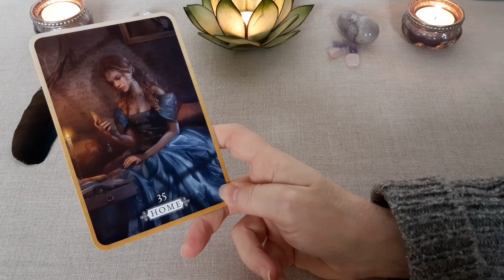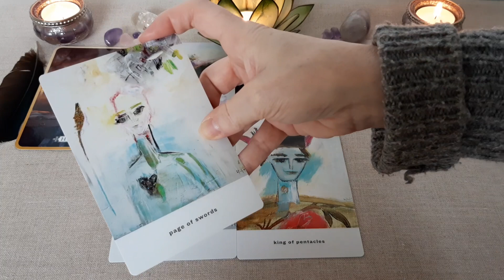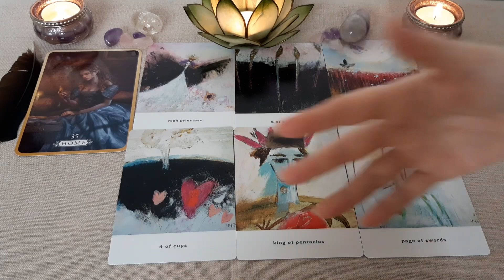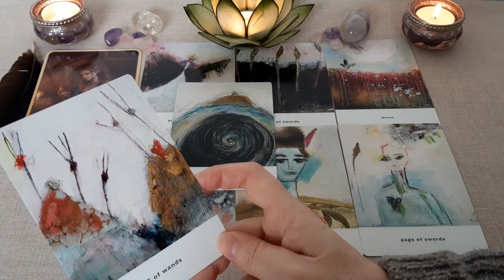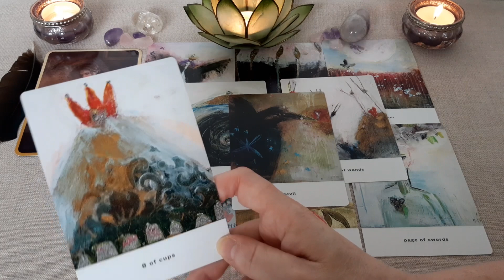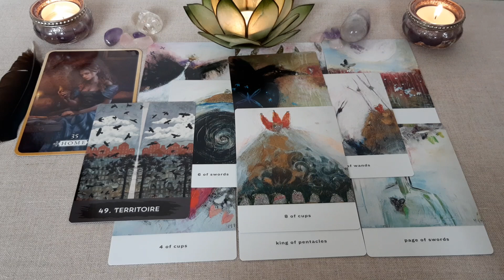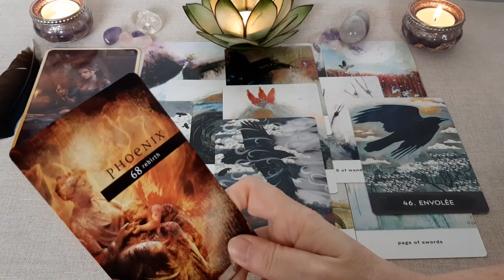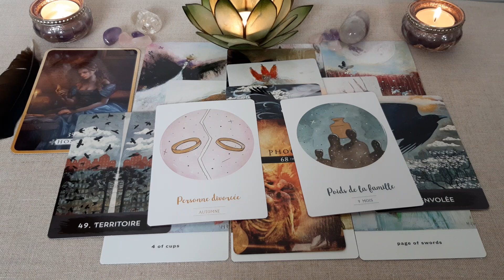❣️🔮💖 Quelle sera LA PROCHAINE ETAPE de VOTRE RELATION ? Quel DEFI sera A RELEVER ? 💖🔮❣️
Tirage sentimental intemporel. Quel est le prochain pallier à franchir ? Quelle solution à trouver ensemble ? Découvrez le message des cartes !

Les tarots et oracles utilisés :
. L'Oracle du Corbeau de M. J. Cullinane
. Kei Tarot Love de Kei Gratton
. Fallen Angels Oracle de Nigel Suckling